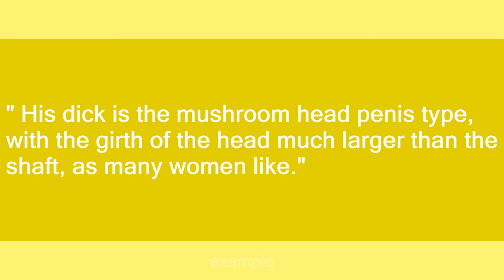mushroom head penis